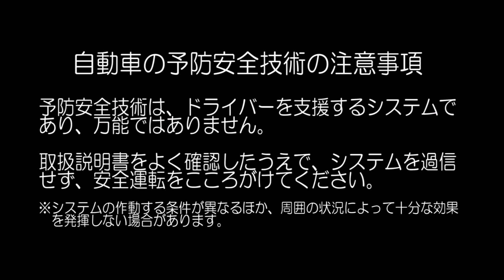自動車安全性能2023試験映像：レクサス NX